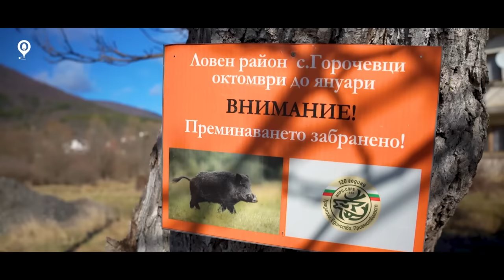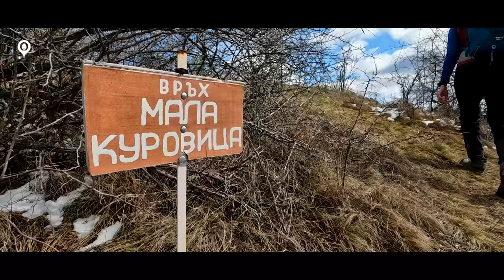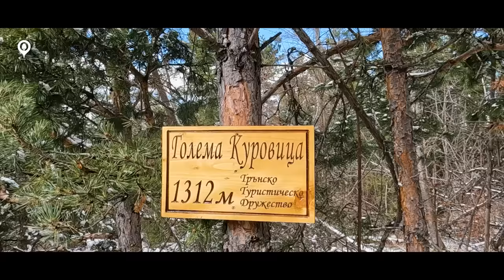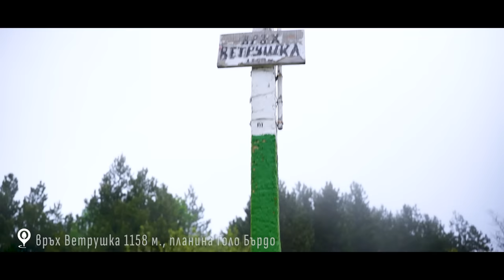39 Първенци на Планините в България | Еловишка | Кобилска | Пенкьовска | Голо Бърдо | Милевска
39 първенци на планините в България. Изкачването на 5 от тях  ще видите в това видео.

Снимахме го в продължение на месеци. Смениха се няколко сезона - зима, пролет и лято.

Посетихме интересни места, които вероятно нямаше да видя, ако не беше изкачването на върховете. Еловишка, Кобилска, Пенкьовска, Голо Бърдо и Милевска планини не са сред най-популярните у нас места, но крият много красота.

Надявам се преживяното от нас в това видео да ви зареди с положително настроение и да ви провокира и вие да ги посетите.

За нас остават още само 5 върха и мисията е изпълнена!

Списък с всички видеа от поредицата 39 първенци на Планините в България

Съдържание

00:00 Еловишка планина
04:28 Пенкьовска планина
08:06 Кобилска планина
14:20 Голо Бърдо
18:34 Милевска планина